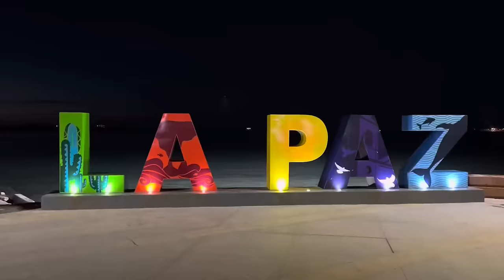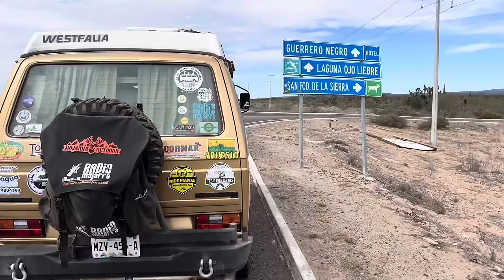Jackson nos vamos a San Francisco de la Sierra !